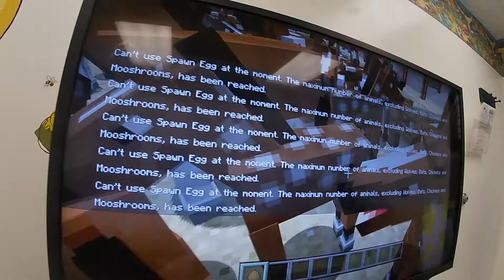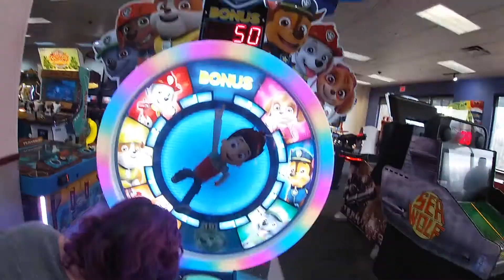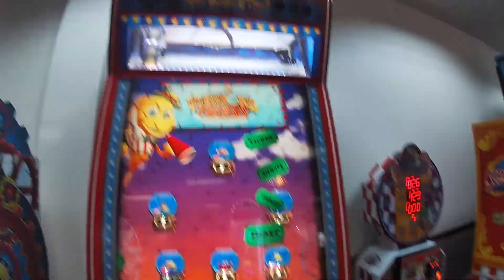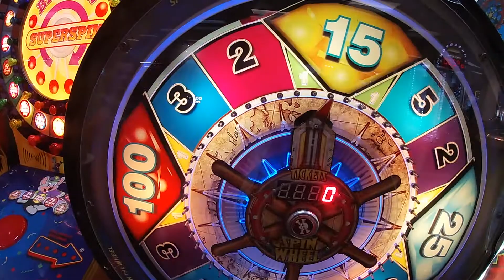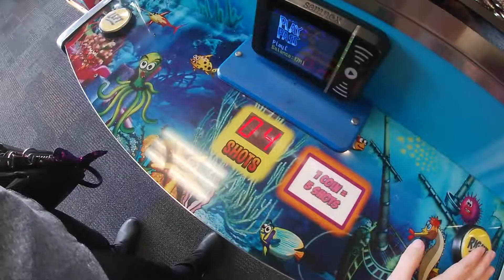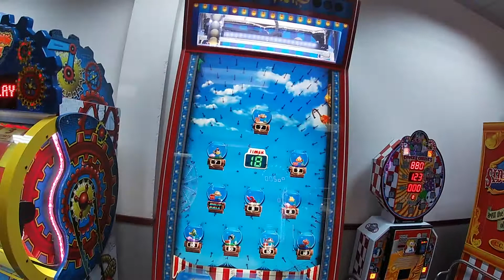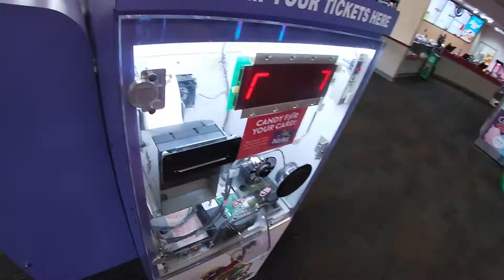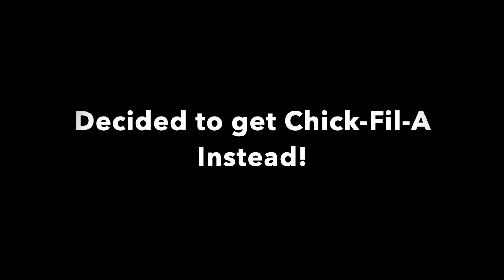This Keymaster Robbed Us!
ABJ Family here! Today we went to a doctors appointment for our daughter then we went to the arcade to reward her for being so good! After that, we went to the mall and looked at Funko Pops and lost money at the keymaster game! We ended up calling the vendor and they are going to reverse the transaction. It was a fun day!
Check out the music we used!